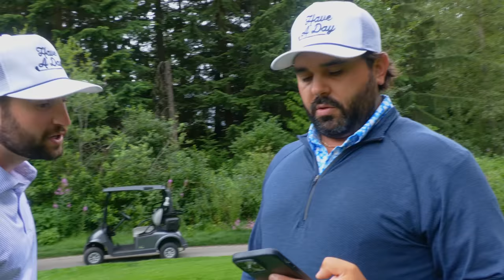We Lost Our Minds Playing Golf!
Thank you to Stratusphere Gin by New Amsterdam for sponsoring video. Go try their Gin today

BREEZY APPAREL AND BDS MERCH!